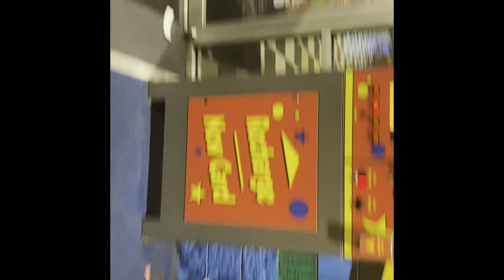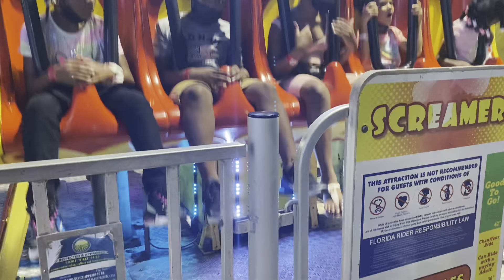Late night theme park adventure *epic I cried*